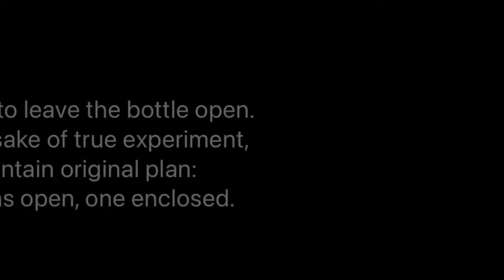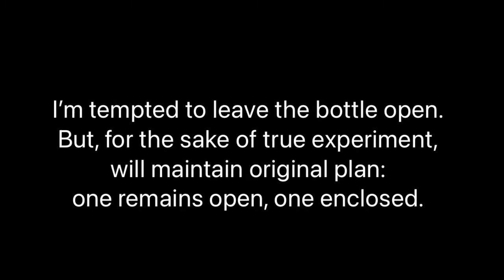Tradescantia pallida Biltmore Bimbo plant in the UK - Tanaman Grace Sirait di Inggris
I grow my BiltmoreBimbo under two different condition. So far resulting in two different sets of characteristics.